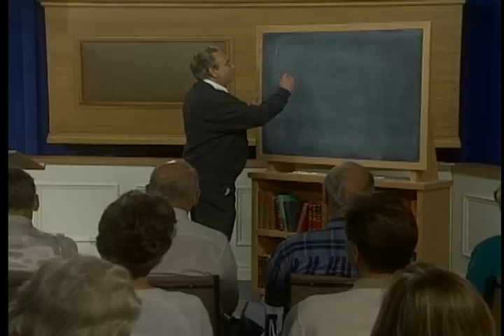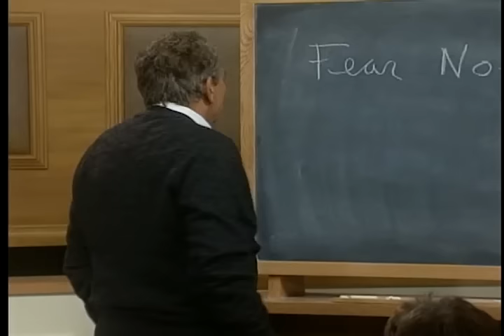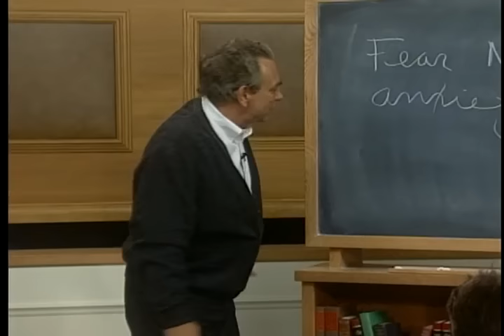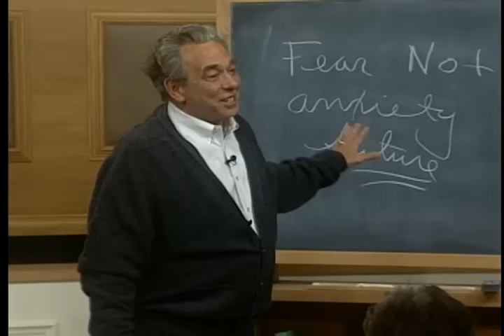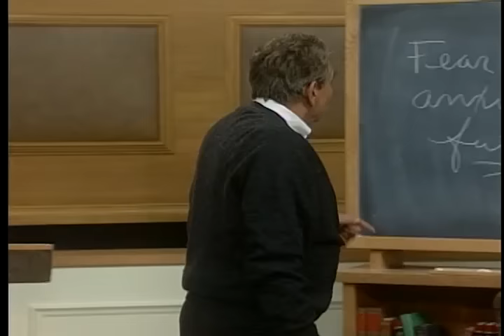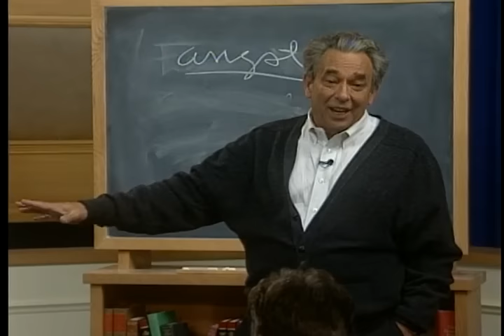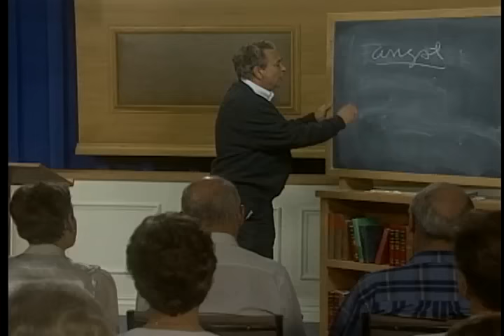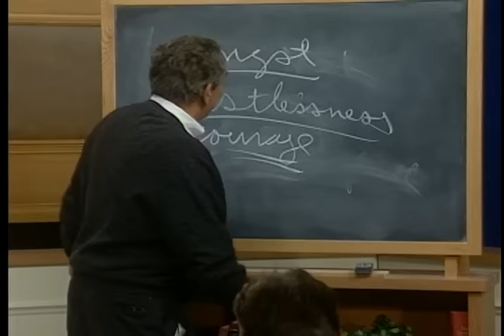How to Deal with Anxiety: Dealing with Difficult Problems with R.C. Sproul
What is it that causes you the most anxiety and unrest? Many people have phobias that can be diagnosed and dealt with. Others simply do not know what specifically causes them anxiety, only that they have anxieties in nearly all aspects of their lives. But how can we rid ourselves of this oftentimes crippling weakness? In this message, Dr. Sproul gives us insight to the different types and causes of anxiety, and how to deal with it.

This message is from R.C Sproul's 6-part teaching series Dealing with Difficult Problems.